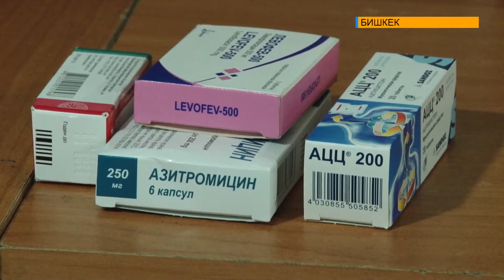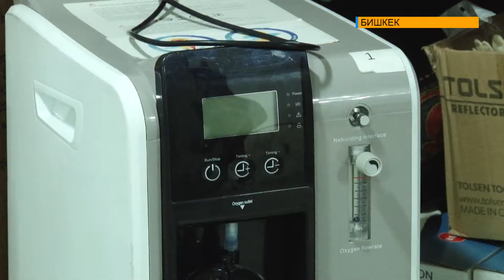Адам өмүрлөрүн сактап калышкан жаш ыктыярчылар